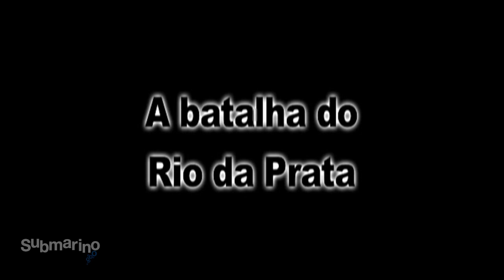Submarino.com.br | DVD A Batalha do Rio Prata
Este filme de 1956, com uma realização conjunta dos britânicos Michael Powell e Emeric Pressburger é considerado por muito como o melhor e mais inteligente drama de guerra britânico dos anos 50. Baseado em fatos reais, conta-nos a vitória da Marinha Britânica sobre o poderoso e indestrutível couraçado alemão "Graf Spee". Contudo, apesar de enaltecer os britânicos não deixa de, curiosamente, retractar o Capitão alemão Langsdorff como um cavalheiro e um homem digno.
O filme é muito mais do que uma simples batalha naval, é um combate entre nações prendendo-nos até ao ultimo momento para sabermos o que finalmente acontecerá ao "Graf Spee" e ao seu digno Capitão.